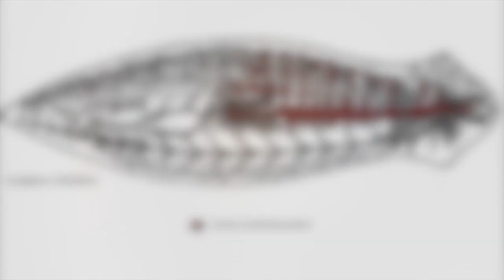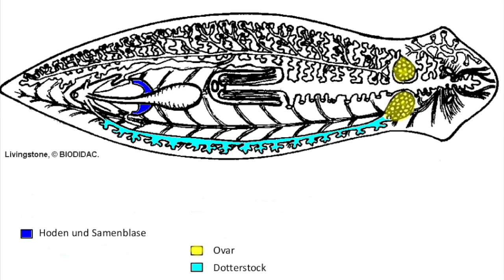Plathelminthes - Plattwürmer - 3 Minuten Biologie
Hallo und herzlich Willkommen zu unserer kleinen Projektarbeit zum Thema Plathelminthes.
Wir haben uns heute mit den Plattwürmern befasst und zeigen einen "Turbellaria" (Strudelwurm) unter dem Binokular und erzählen etwas über den Körperaufbau und die Besonderheiten der Plattwürmer.

Viel Spaß !

Quellen:

Literatur:
Zoologie Wehner/Gehring
Purves Biologie
Kükenthal Zoologisches Praktikum

Abbildungen und Aufnahmen entstammen der Universität

Copyright-Free: Kevin Mc Leod - Deliberate Thoughts
(Youtube Audio-Library)

Danke!